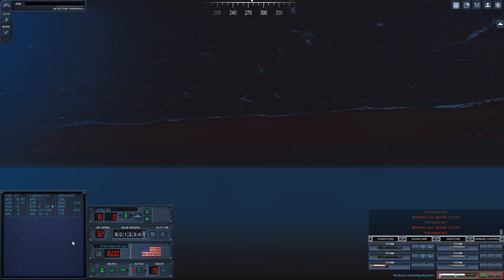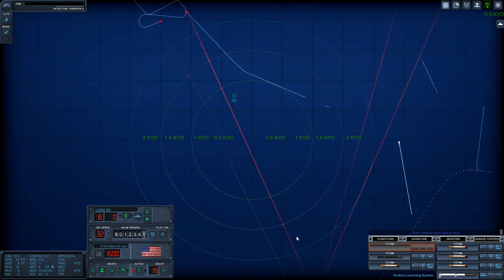5 inch Anti Submarine Gun on Ticonderoga CG - DotMod for Cold Waters